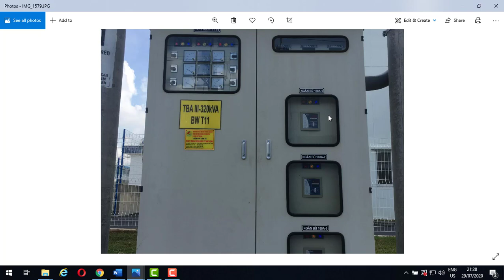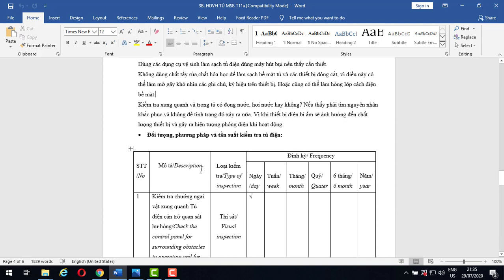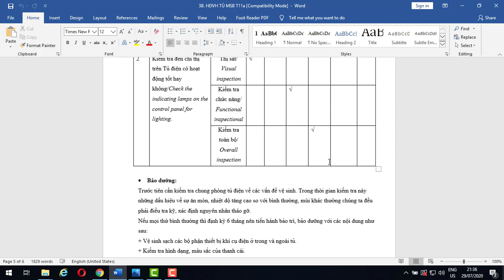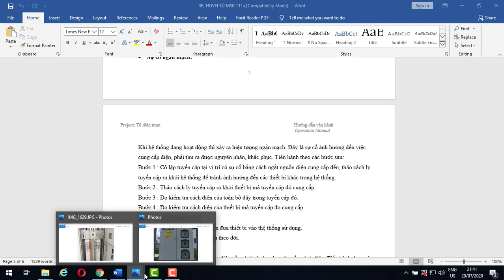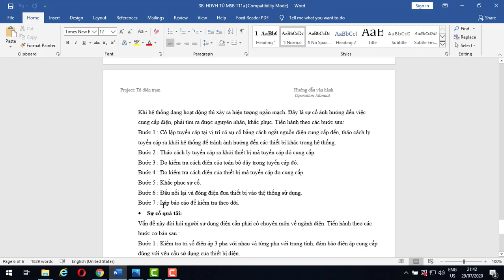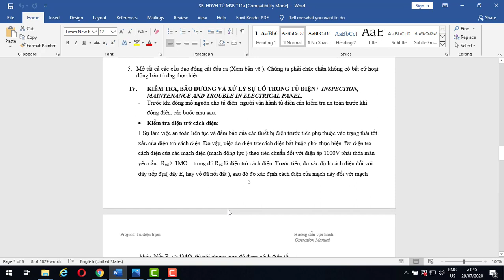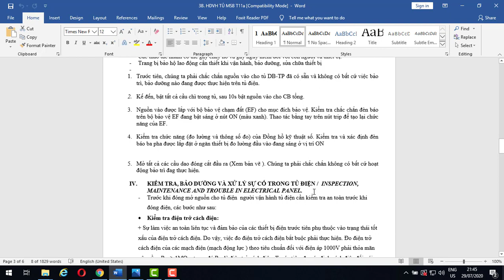Hướng dẫn vận hành kiểm tra tủ điện 3 Pha MSB_P2 || Thi Pham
Thi Phạm chia sẻ với các bạn video thứ 2 cách vận hành tủ điện MSB, củng như kiểm tra bảo dưỡng tủ MSB, huy vọng sẽ giúp các bạn trong quá trình vận hành và bảo dưỡng tủ MSB trong nhà máy, nhà xưỡng, khu công nghiệp.
video :Hướng dẫn vận hành kiểm tra tu điện MSB _P1
Các bạn có thể xem ở đây:

Rất hân hạnh được chào mừng quý cô bác, quý anh chị, và các bạn ghé thăm. Like và share cho nhiều bà con cùng xem. Vô cùng biết ơn và mong muốn được phục vụ quý cô bác, quý anh chị và các bạn tốt nhất.